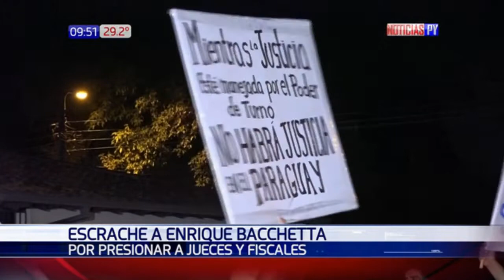Escrachan a Bacchetta por presionar a jueces y fiscales en caso Quinta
Ciudadanos indignados fueron hasta la casa de Enrique Bacchetta, para escracharlo, pidiendo su renuncia a la presidencia del Jurado de Enjuiciamiento, debido a la postura tomada en el caso Ulises Quintana.